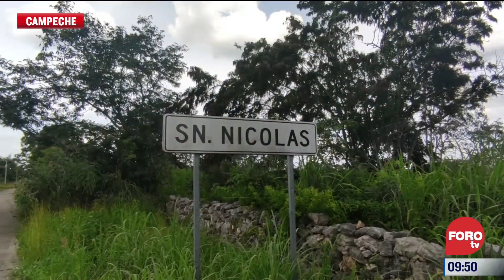Día de Muertos en Campeche - Expreso de la Mañana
En la comunidad maya de San Nicolás, Calkiní, a 101 kilómetros al norte de Campeche, sus 403 habitantes tienen una peculiar forma de mantener viva la memoria de sus fieles difuntos